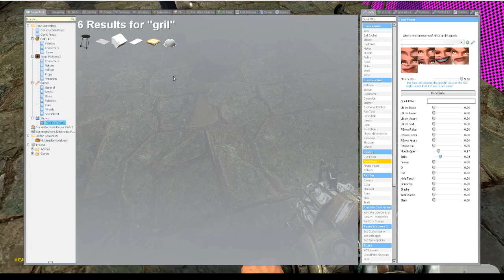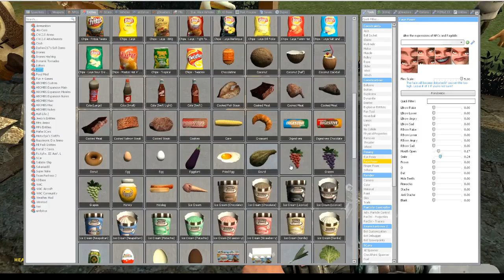The Life of Mario Season 2 Episode 16 The Cookout!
Mario has a cookout!